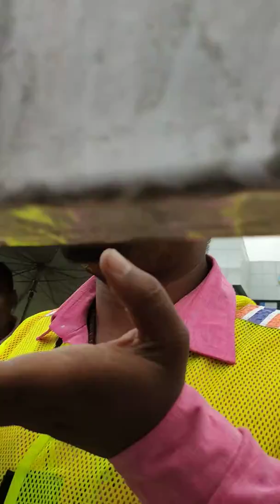ION DIGITAL ZONE RAMTAKDI HADAPSAR PUNE..HOW CENTRE PLAYING WITH STUDENTS CAREER